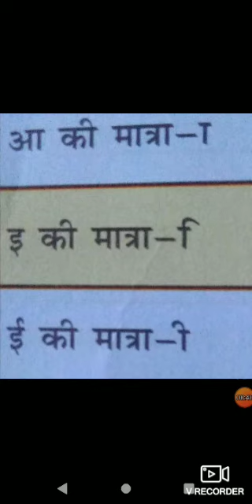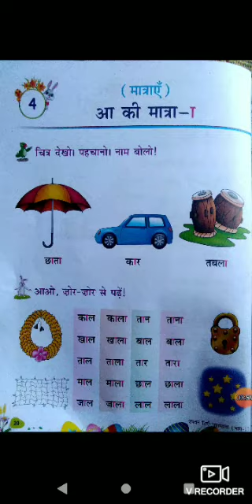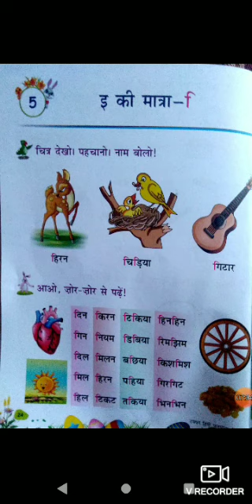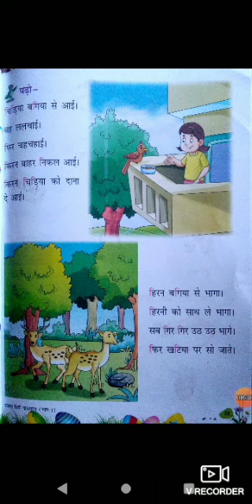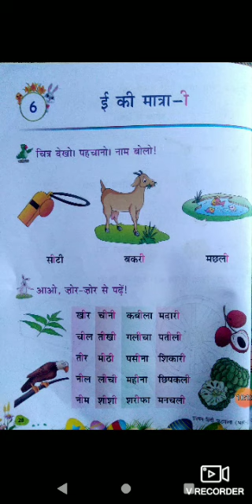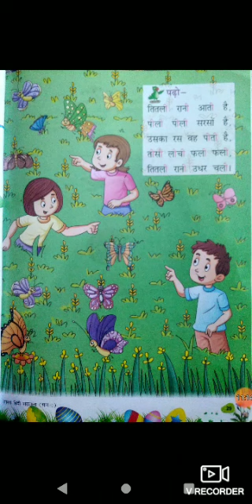Rivision of matraye part 1(G2 Hindi theme 3).